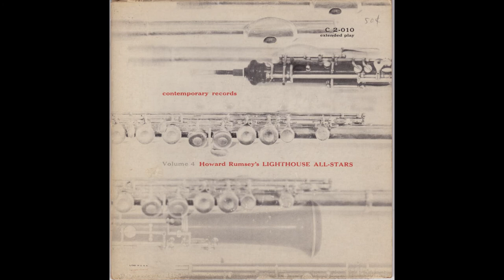Night in Tunisia - Howard Rumsey's Lighthouse All Stars, Vol. 4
The Bob Cooper-Bud Shank oboe-flute duet starred at The Lighthouse in Hermosa Beach, the experimental center of West Coast modern sounds, in December 1953.

This was the first time the jazz possibilities of the flute and oboe had been explored, and public response was instantaneous and enthusiastic. The popularity of the duets indicated a recording session, and since no suitable body of literature existed for the combination, the performers sat down and wrote six of the tunes included in this set.

The records were made in Los Angeles February 25th and 26th under the supervision of Lester Koenig. John Palladino was the recording engineer. Cover photo by William Claxton.

Howard Rumsey, bass
Bob Cooper, oboe & English horn
Bud Shank, flute & alto flute
Claude Williamson, piano

7" 45 rpm phonograph record from my collection.  I only have sides 3-4 of this 2 record  set.
The track list of this 45 is:
3A Night in Tunisia (Dizzy Gillespie)
3B Hermosa Summer (Bob Cooper)
4A Aquarium (Claude Williamson)
4B Albatross (Max Roach)